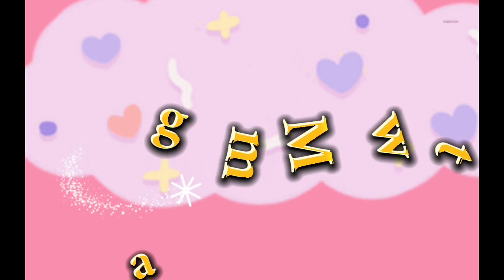Cara membuat saku bobok pada baju atasan emak emak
Assalamualaikum.. hello teman teman kali ini Seagam Mawot Tutorial Cara membuat kantong bobok pada baju atasan wanita,membuat kantong bobok pada baju atasan, cara membuat kantong bobok yang sangat mudah untuk diikuti dengan bagi teman-teman saya yang masih pemula dan juga bagi teman-teman saya yang belajarnya secara otodidak divideo ini saya sudah membuat tutorialnya jadi untuk lebih jelasnya silahkan tonton videonya ya Allah.

Link video saya